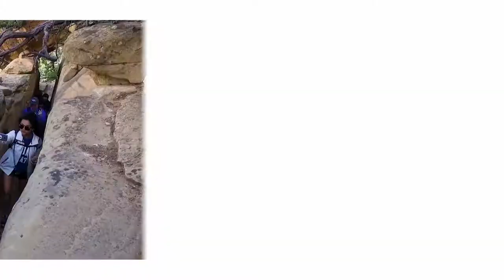Be So BOLD: The Campaign for Indiana State University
Be So BOLD: The Campaign for Indiana State University is a fundraising campaign to better the lives of current and future Sycamores forever. With focuses on student scholarships, experiential learning, faculty excellence, and Sycamore Athletics, the Division of University Advancement aims to raise $100,000,000 by June 30, 2025. for more information.